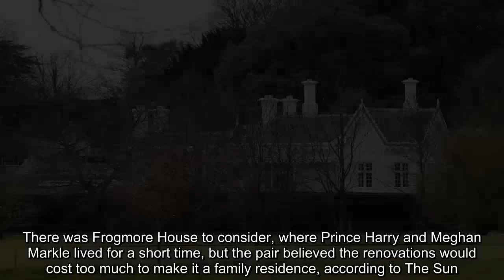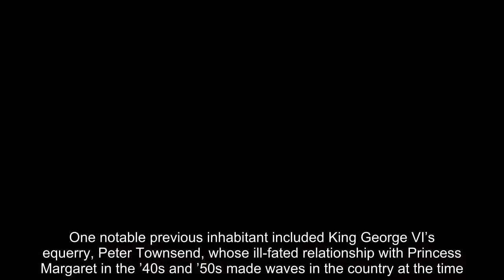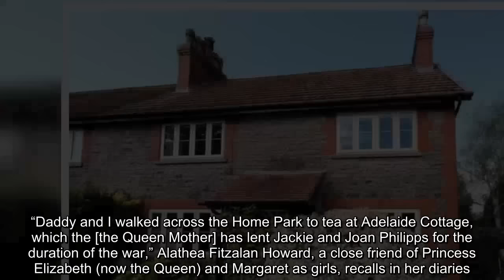Inside Adelaide Cottage, where Prince William, Kate and kids will call home